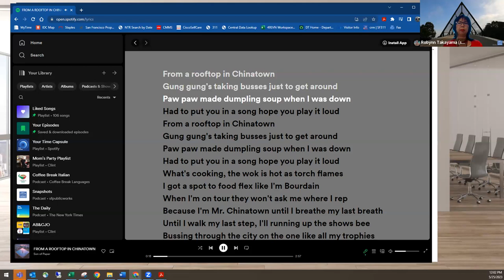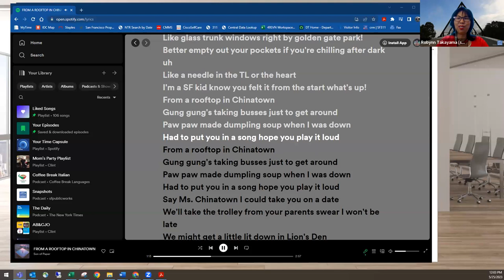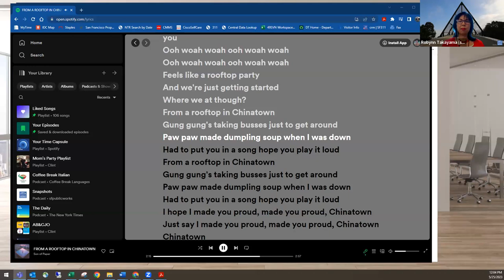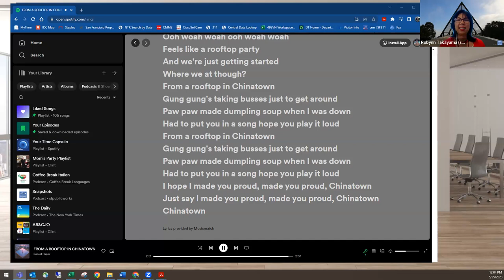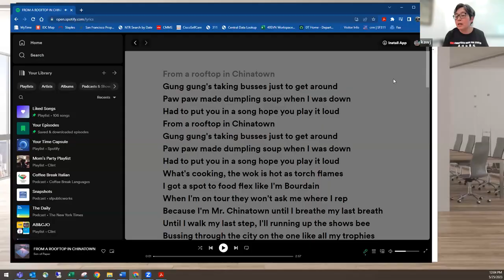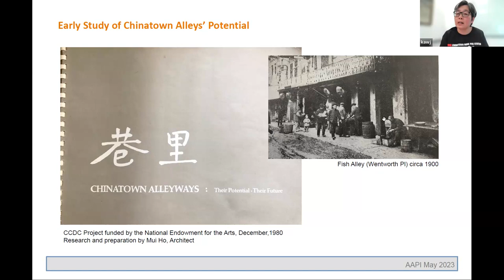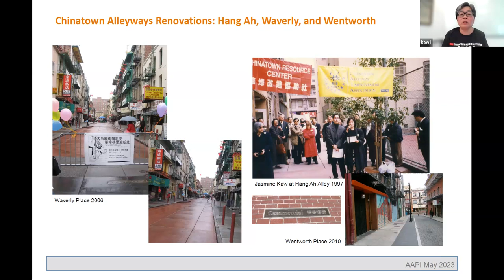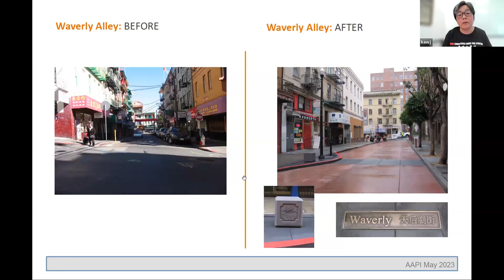Public Works and the Chinatown Alleyways: A Private/Public Partnership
A conversation featuring former Chinatown Community Development Center director Reverend Norman Fong and Public Works landscape architect Jasmine Kaw about how community voice can drive public/private partnerships and improve neighborhoods.